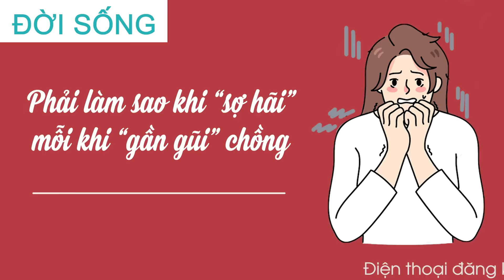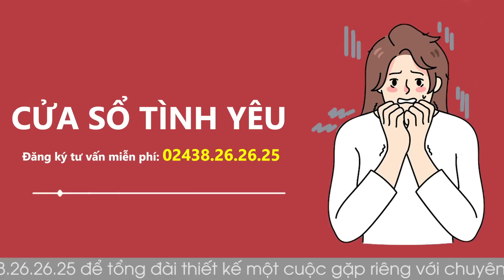Cửa Sổ Tình Yêu: Sợ Hãi Mỗi Khi "Gần Gũi, Thân Mật" Với Chồng | Tư Vấn Hôn Nhân Gia Đình